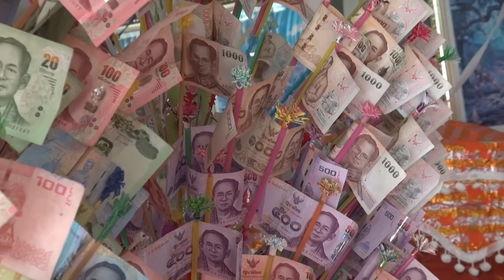กฐินวัดมงคลสามัคคี ตำบลวังน้ำเขียว อำเภอวังนจังหวัดนครราชสีมา